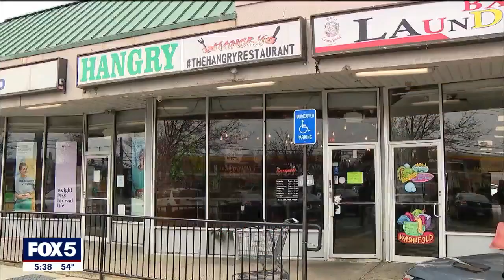From yellow cabs to pizza pies: New York family's incredible career change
Meet the Singh family - five cousins and brothers who went from driving yellow cabs in New York City to running their own successful pizza joint. Hangry Restaurant is the result of their passion for food and desire to evolve their careers. Their unique menu boasts slices representing different cuisines and cultures, including butter chicken, General Tso's, and pizza with Jamaican beef patties. FOX 5 NY's Jodi Goldberg takes a bite.